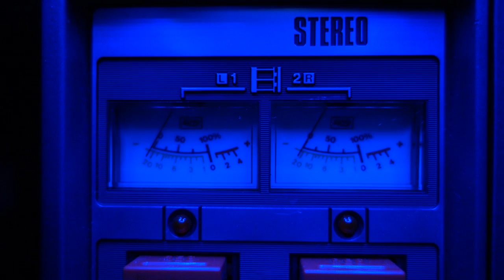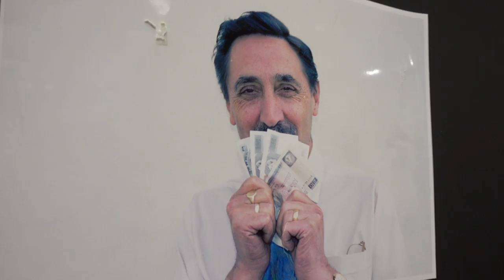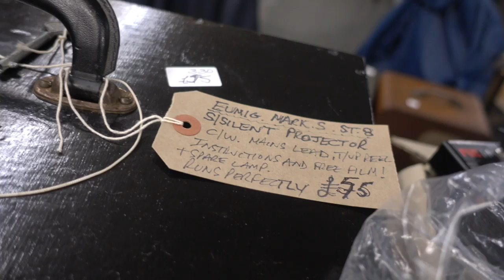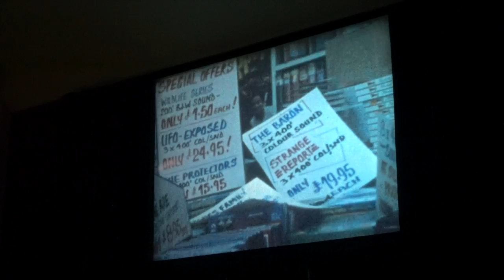BFCC 2016 1080p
65th British Film Collectors Convention.
October 2016